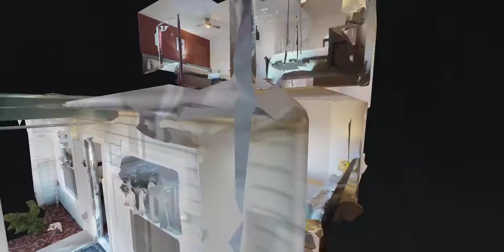Perfleek #53102 - 3208 Guana Way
Get ready to fall in love! Rich flooring, modern appliances, and a plethora of fanciful decorative touches abound in this picturesque 3 bed, 2 bath vacation home! Why wait to escape when all that is standing in the way between you and the perfect getaway is just one simple click of the button? Don’t believe us? Just step inside and see for yourself…

Everyone loves a cozy and comfortable night at home, right? That is precisely why this residence comes with an luxurious electric fireplace, spaciously inviting sectional, and wall-mounted flat-screen TV… making family movie nights an absolute breeze!

Whether you’re ready to whip up your favorite dish or simply choosing to order in, the dining table has you covered with spacious seating for six. And conveniently located just steps away lies an adorable kitchen with beautiful pristine cabinetry, granite countertops, and modern stainless-steel appliances. Who could ask for anything more?

Find your way to the Master Bedroom, set with its very own en-suite and deluxe double vanity. Containing two storage units at the base to leave you with plenty of space to unpack, this king size bed was truly made for royalty. In addition, matching nightstands, rustic adornments, and a wall-mounted flat-screen TV make this suite 100% complete. But the best part of all? There is no need to fight over it! That’s right… there is another room just like it, right next door!

If you’re looking for a place to rest your head that invokes a sense of tranquility, look no further. This next room contains all the charm of its former companion, plus a few fun unique details of its own. Be sure to take note of its subtle costal vibe and calming artwork.

This new room truly takes flight with a bold color palate, whimsical furnishings, two twin size beds, and a centrally located wall-mounted flat-screen TV! Whether you’re a fan of the magical mouse or the wonderous wizard, this is the room for you!

No matter how you’re hoping to spend your time away, dropping your bags and dashing out the door or staying indoors and disconnecting from the real world, we assure you that this vacation home has all the charm and versatility you need to make your every wish come true.

Now, the rest… is up to you!